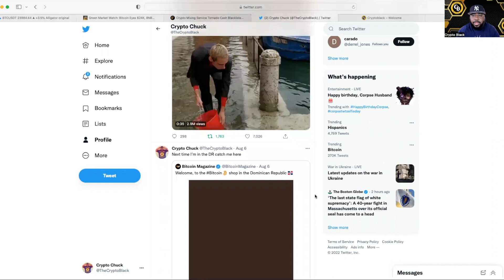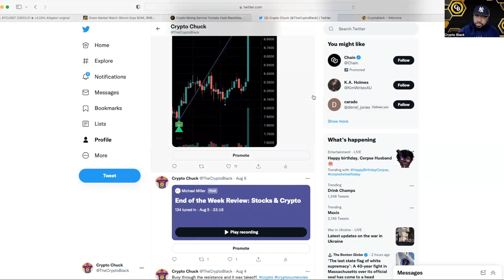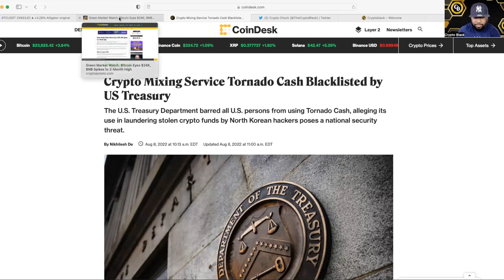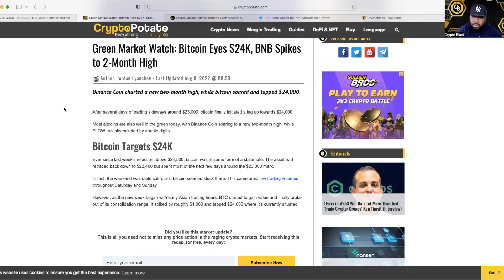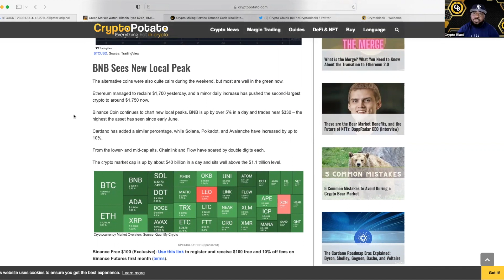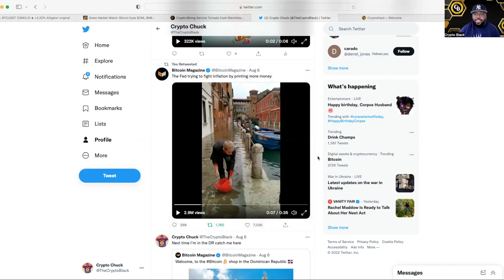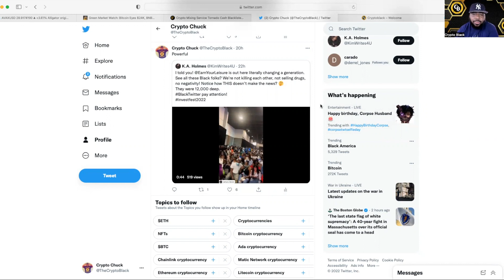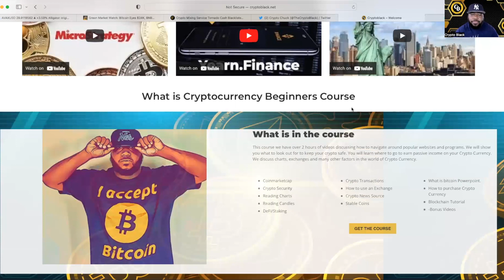Bitcoin big spike over the weekend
Schedule a free 1 on 1 consultation to help you become a better trader.

Get $25 free with the Visa Crypto com Card. Earn up to 5% cash back on all of your purchases.